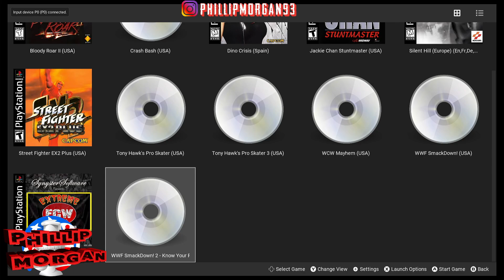Phillip Morgan TV - Probando La Capturadora 4K Chinoski con Nintendo Switch